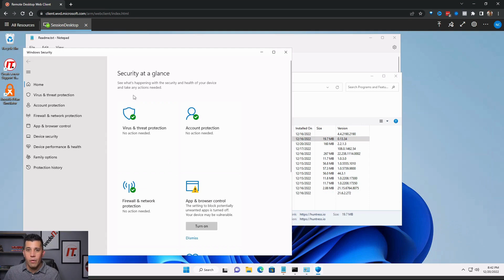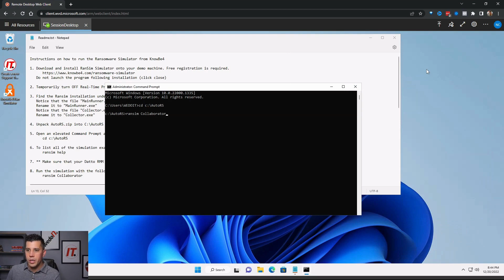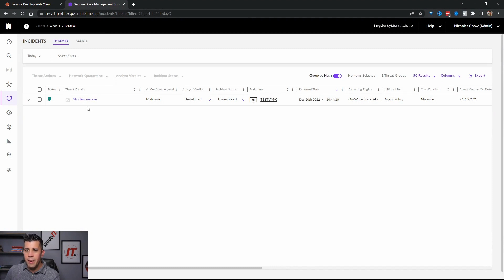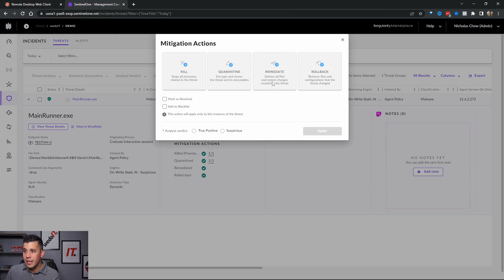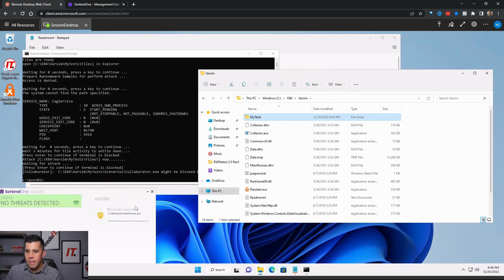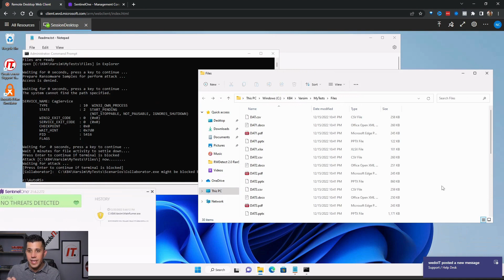Security Review: Datto RMM + SentinelOne + Huntress | Live Ransomware Test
Our current security stack includes Datto RMM with ransomware detection, SentinelOne, and Huntress. We frequently test our security tools against different types of infections to ensure we are providing the best security tools to our clients.

At wedoIT, we take great pride in what we do and we make sure we are providing the best solutions for our clients.

wedoIT provides managed IT services in Chicago and surrounding suburbs. We also offer remote IT services to anywhere in the world. wedoIT offers 24x7 support services with a CloudFirst mentality.

wedoIT LLC
10. N Martingale Rd. Suite 400